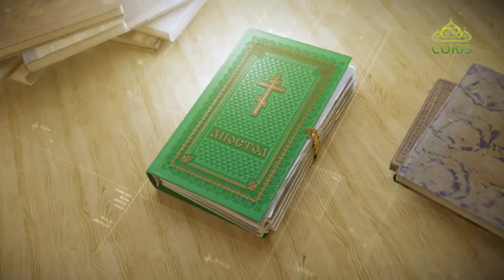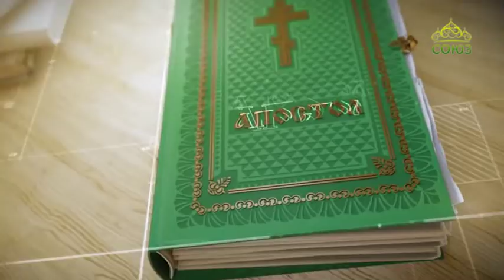Читаем Апостол. 24 декабря 2017г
Святой Церковью читается Послание к Колоссянам. Глава 3, ст. 4–11.
Читаем Апостол. 24 декабря. Более же всего облекитесь в любовь, которая есть совокупность совершенства